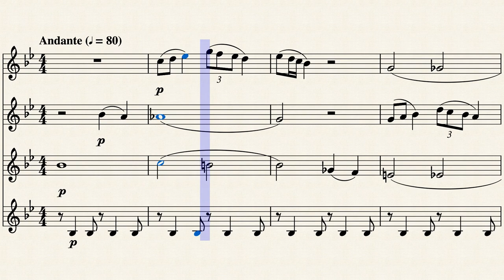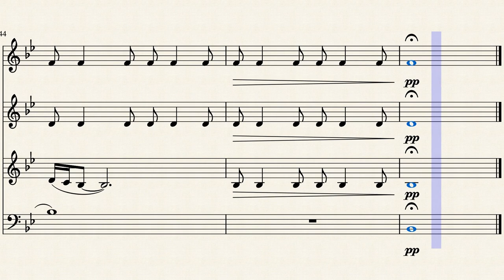Gliding Dances Of The Maidens For Horn Quartet | Sheet Music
This is an excerpt from the opera Prince Igor by Alexander Borodin. It is also known as being the intro section of Polovtsian Dances. This arrangement by John Austin is for a horn quartet and is in the key of E flat. If you enjoy these arrangements, please consider pricing the music accordingly.